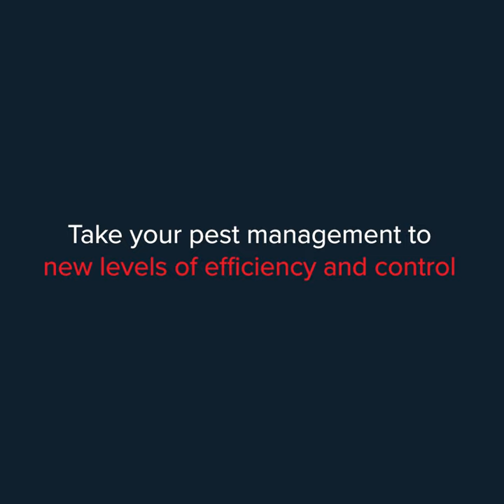Rentokil PCI | Stay One Step Ahead | Pest Control India | About our Integrated Pest Management!!!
Do you know that pests can spread various diseases? Not just that, they can also cause structural damage to your house.

Rentokil PCI, thus, believes in a holistic approach toward pest risk management. Our Integrated Pest Management (IPM) integrates proactive pest control methods that effectively target early detection of potential pest problems and monitor pest trends for the right dispersion of pesticides. Also, our IPM approach has a well-balanced combination of pest exclusion practices, including good sanitation procedures and extensive monitoring.

Based on its over 90 years of knowledge and expertise, Rentokil PCI ensures effective pest management solutions through a global team of professionally trained technicians. Our Integrated Pest Management (IPM) approach is based on our four principles that together we call ERDM. The IPM approach at Rentokil PCI is a trusted collaboration between us and our valued customers.

Contact Rentokil PCI today to get the best solutions for a pest-free life.